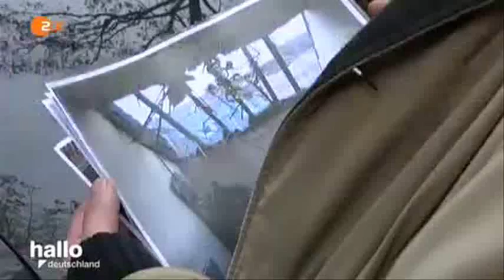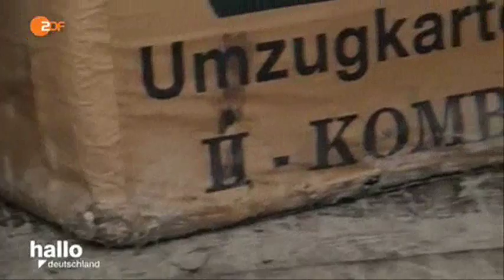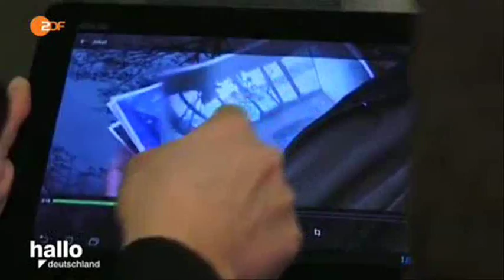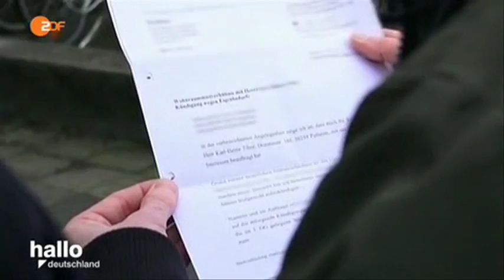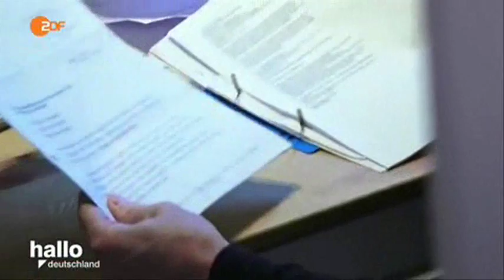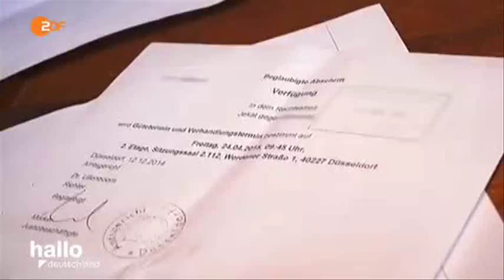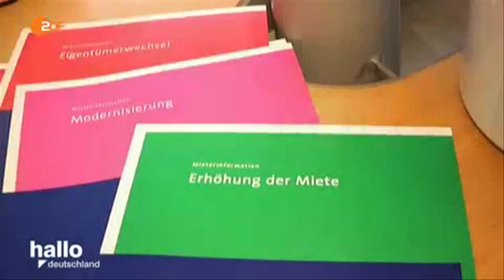30060 Bibliothek Miete ZDF 150831 hde 436k p5v11 14 40